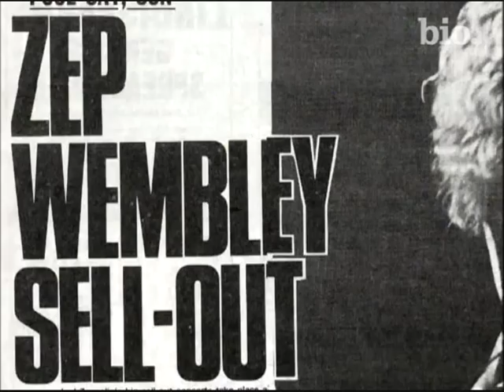Led Zeppelin Biografie 2 v 5.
Geile Biografie von Jimmy Page & Co